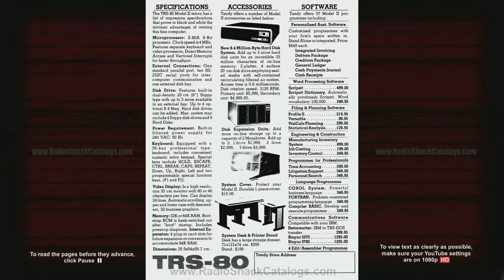1981 Tandy Electronics - TRS-80 Model II Computer Brochure (Australian)